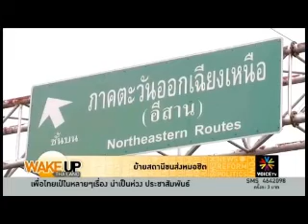3 Wake up Thailand ช่วงที่2) 18 06 56